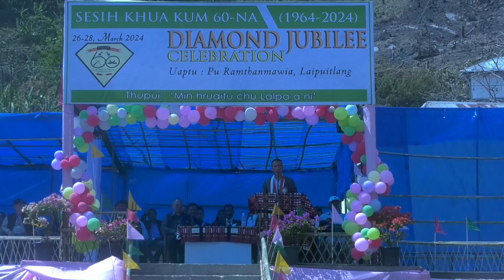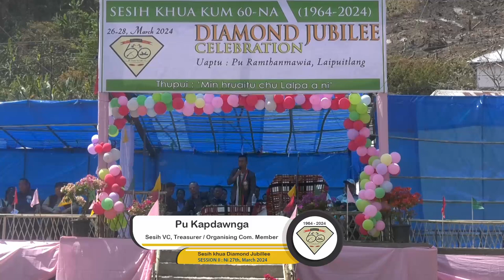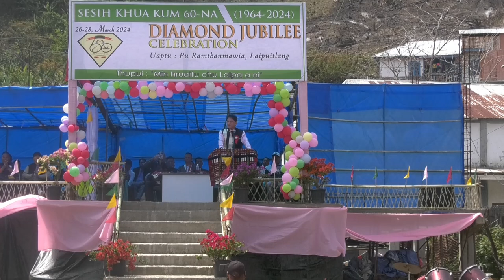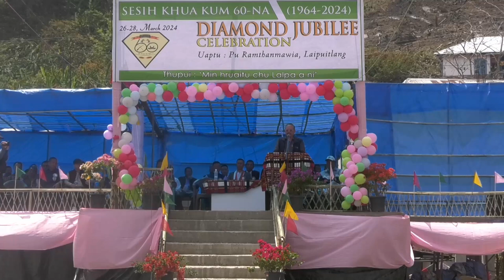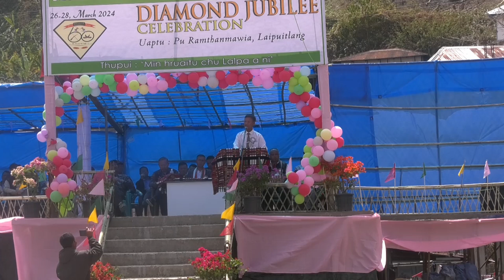Sesih Diamond Jubilee : Session II / Ni 27 March 2024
Sesih Khua Diamond Jubilee (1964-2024)
 Ni 26-30 March 2024